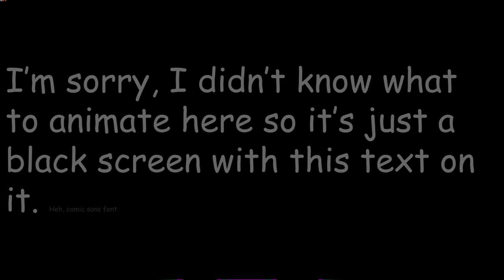Golden land (FNF anim, remake)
you expect me to type something here?